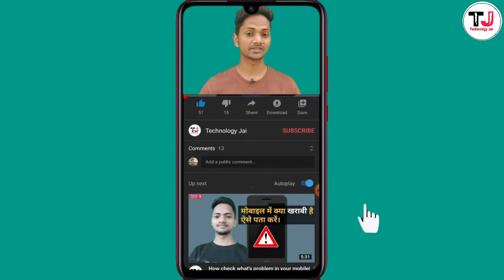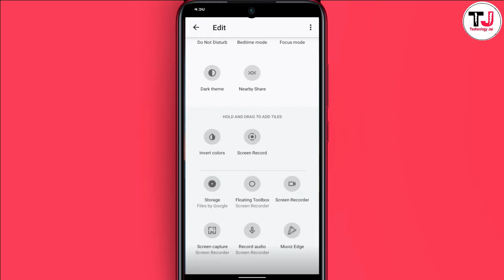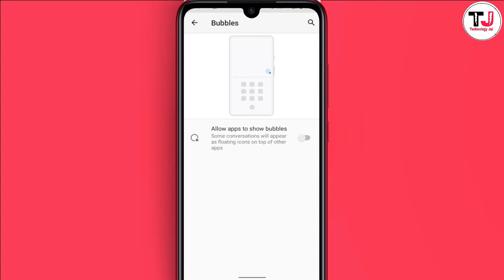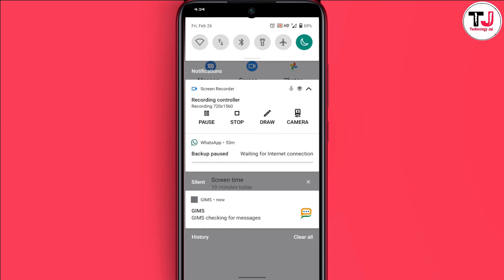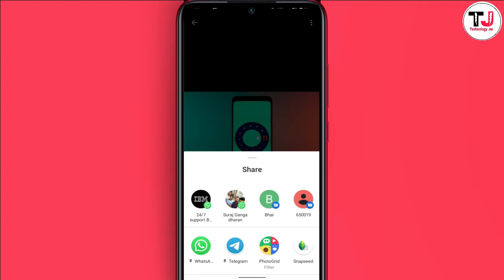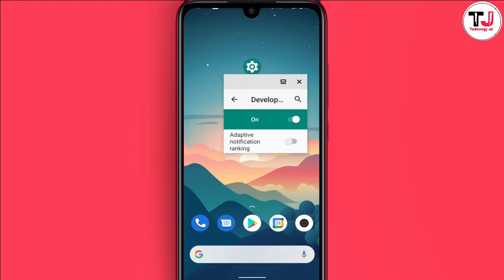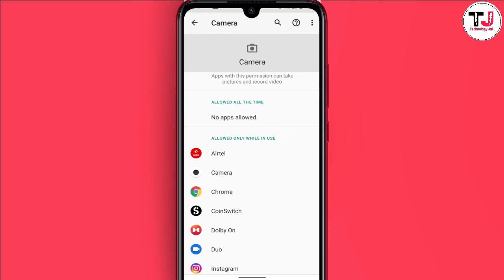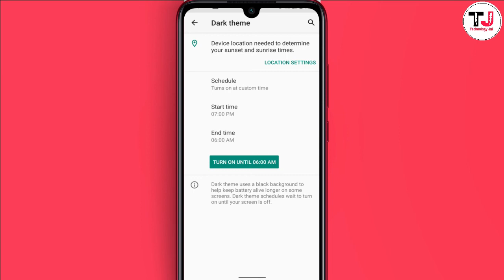Top 7 Android 11 features 🔥🔥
Hello Dosto, Main apko es video me Android 11 Ke 7 Useful featues ke bare batya hai. Mujhe umeed hai ye features apko jarur pasand ayega

Thanks and Love